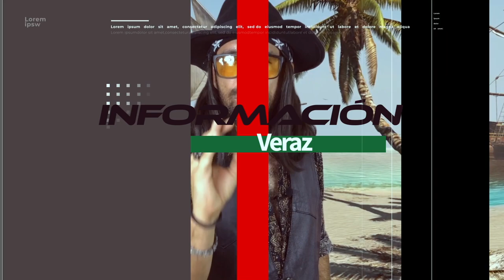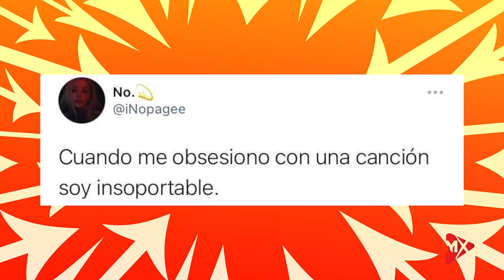DIPUTADO FEDERAL RINDE PROTESTA DESDE LA CARCEL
👮🏽‍♂️❗Franco Castán rinde protesta desde la cárcel para ser liberado ❗😱

🧔🏻 El diputado ROGELIO FRANCO CASTÁN quien está preso en VERACRUZ tras ser acusado de extorsión, abuso de autoridad y actos en contra de la administración de justicia intento rendir protesta como integrante de las 65 legislatura a través de una carta que fue enviada a la cámara de diputados. 📝

TDC MEXICO 🇲🇽 ¡Conecta Contigo! 🔌

😱 Noticias con: 🏴‍☠️

🤘Más de Navajazo:
Facebook, Instagram y YouTube: NavajazO Vlog

Televisión Digital Creativa México.